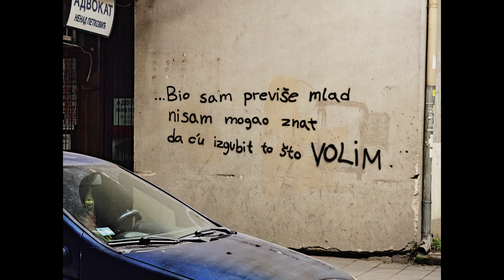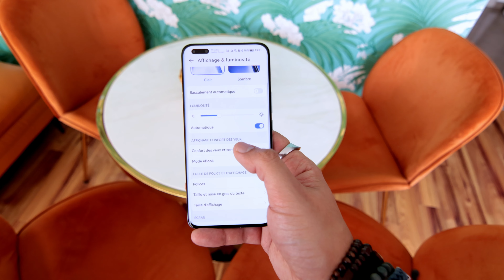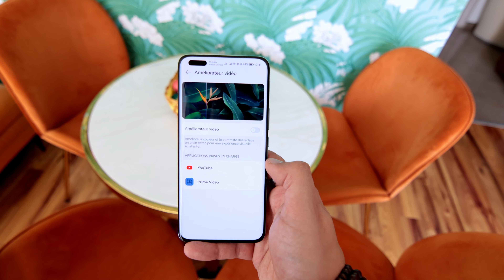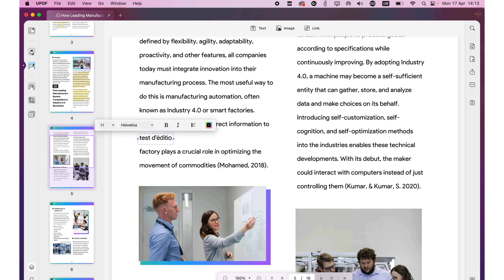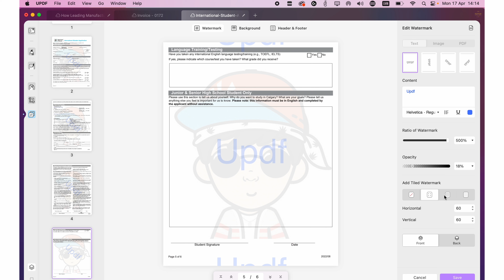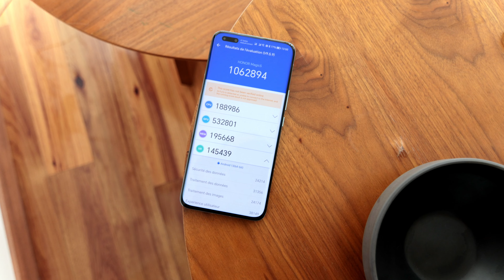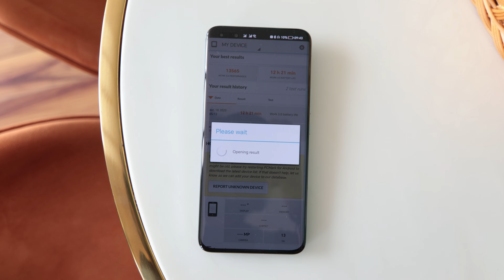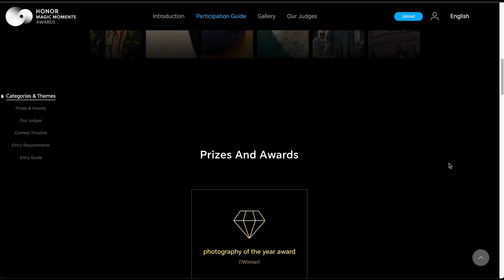HONOR Magic5 Pro : Mon Test du Vrai Flagship !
Obtenez UPDF avec une réduction de 54% et 2 cadeaux offert (Une licence pour Windows, Mac, iOS & Android)

Le Honor Magic5 Pro est le dernier smartphone haut de gamme de la marque et celui-ci apporte de nombreux avantages pour un prix raisonnable.
Il dispose de trois capteurs photos de 50MP, d'un écran OLED LTPO et d'un design qui sort de l'ordinaire.

Offre de lancement : 100€ de réduction immédiate + Une HONOR Pad8 offerte sur Hihonor

🕰️Timecode 🕰️
00:00 Intro
00:27 Photo/Video
03:34 Ecran
05:22 UPDF
06:45 Design
07:33 Puissance
08:46 Magic OS 7.1
09:29 Autonomie
10:00 Prix
10:39 Mon avis
11:08 Magic Moments

📧 Pour m’écrire 📧
WeChat: chinaddict_fr

Appareil Photo
Objectif 1
Objectif 2
Objectif 3